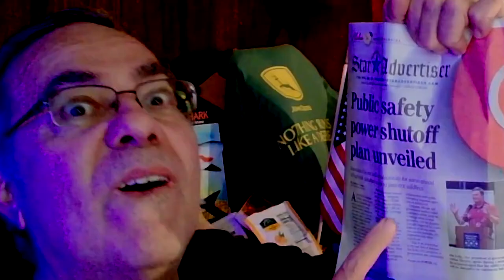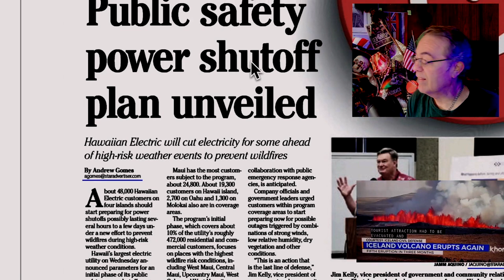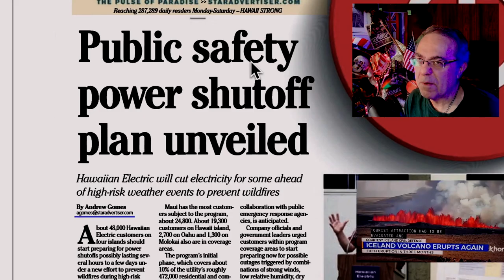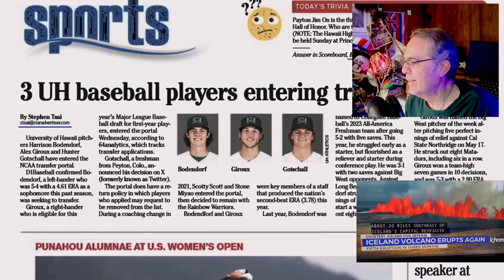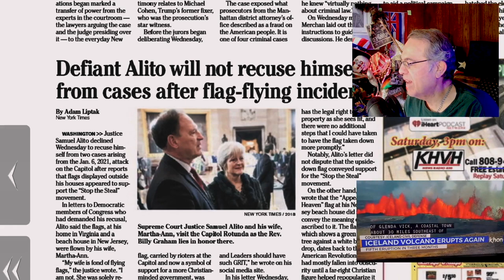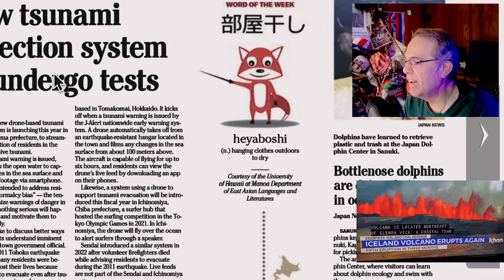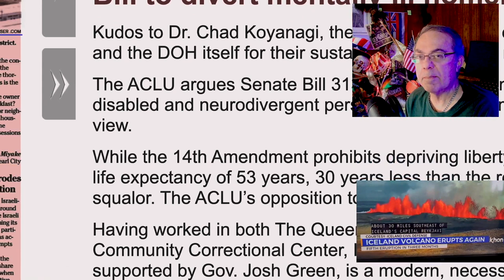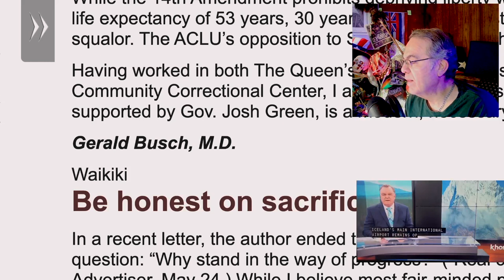Shutting Off Power = Avoid Disaster = Maui Wildfire Hatches Lame Plans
The {only} Power Company of Hawaii, HECO, starts a plan to avert disaster - Turn Off the Power - during storms.
   This comes on the tails of HECO being accused of facilitating the Aug 8, 23, Maui Wildfire.  Storms fell powerlines- powerlines ON- fires start.
So the plan is: storm comes - turn Off everyones electrical Power.  What?
   also LETTERs: Caring for them? OR Hiding them?